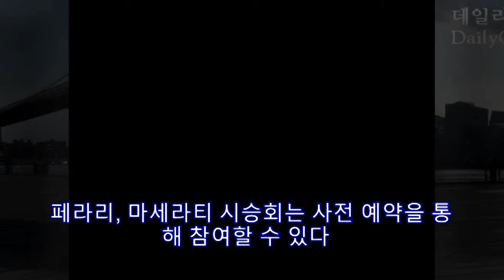부산지역서 ′페라리와 마세라티′ 첫 시승회 |카24/7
페라리와 마세라티의 공식수입업체 FMK는 오는 18일부터 21일까지 부산 신세계백화점 센텀시티점과 함께 이지역 VVIP고객들을 대상으로 시승행사를 진행한다고 12일 밝혔다.

이번 행사는 페라리와 마세라티가 부산&#8226;경남지역에서 처음으로 소개되는 행사로, 지역 VVIP 고객들에게 세계적인 이탈리안 수퍼카 페라리와 마세라티를 직접 체험 해 볼 수 있는 기회를 제공한다.

행사기간 동안 신세계백화점 센텀광장 내에는 페라리 최초의 하드탑 컨버터블 캘리포니아가, 그리고 외부에는 포브스지 선정 ‘세계에서 가장 아름다운 차’ 마세라티 럭셔리 스포츠세단 콰트로포르테가 특별 전시된다.

페라리, 마세라티 시승회는 사전 예약을 통해 참여할 수 있다.(문의 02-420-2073)

이번 행사를 시작으로 FMK는 고객과의 서비스 접점을 확대해나갈 예정이며 부산지역에 신규 공식 딜러십을 모집할 계획이다.